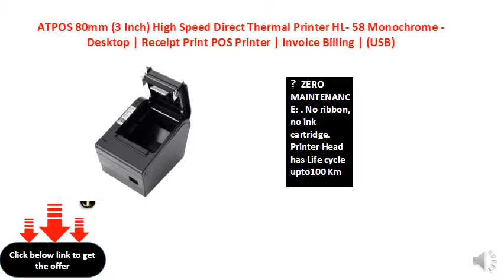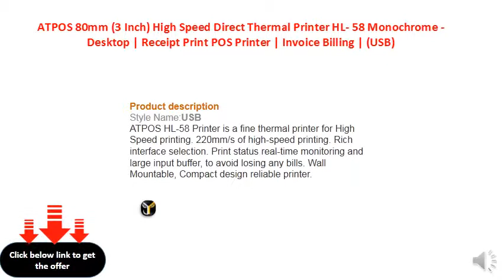ATPOS 80mm (3 Inch) High Speed Direct Thermal Printer HL- 58 Monochrome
✔ ADVANTAGE: The 80mm USB thermal receipt printer support cash drawer driving, compatible ESC/POS print commands, support bitmap and download graphics High Speed printing.
✔ COST-EFFECTIVE：Quality printing and low cost, Low noise and 220 mm per second high-speed printing.
✔ ZERO MAINTENANCE: . No ribbon, no ink cartridge. Printer Head has Life cycle upto100 Km
✔ AUTO CUTTER : Auto Paper Cutter ( Full / Half Cutting ) , Wall Mountable,
✔ INTERFACE : USB , Cash Drawer Integration, Compatible with Windows, Linux